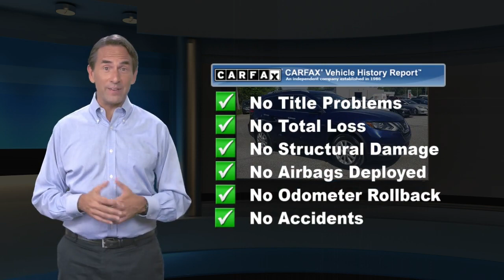Used 2017 Nissan Rogue SV, York, PA N1001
Apple Nissan

, 1 OWNER!, Bluetooth, Local Trade, Bought here New!, BACKUP CAMERA, Blind spot sensor: Blind Spot Warning (BSW) warning, Brake assist, Delay-off headlights, Fog Lamps, Fully automatic headlights, Radio: AM/FM/CD/AUX NissanConnect w/Navigation, Steering wheel mounted audio controls. 30 1510 Whiteford Rd York, Pa 17402.

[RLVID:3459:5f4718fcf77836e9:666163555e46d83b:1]